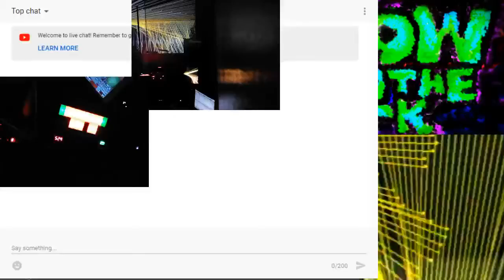Spearfish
wormturn

...|||---{{{{{[[[[[o]]]]]}}}}}---|||...
wavins

The Rig:
Volca Sample
Volca FM
TB-3
Digitech Element
Ipad usually running Magellan
Aqai gx-625
ETC
UR22
Maschine
Mixfx12
LG stylo 2
Gitup 2
iConnect midi
4 1/2 tables
particle board entertainment center
Phillps M1X-DJ
magnavox d8443
Van Scam Projector
digitech deathmetal disto
Ibanez Gio
Rogue Bass
SM57
DOD dimension 3 efx efx rack
Korg Toneworks
Lasko Boxfan